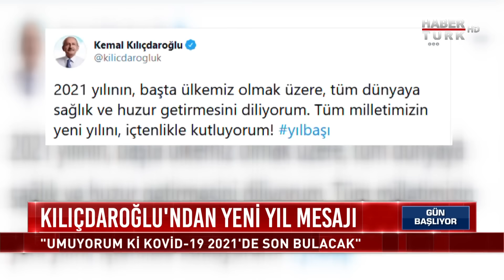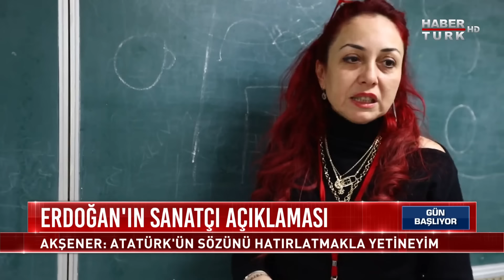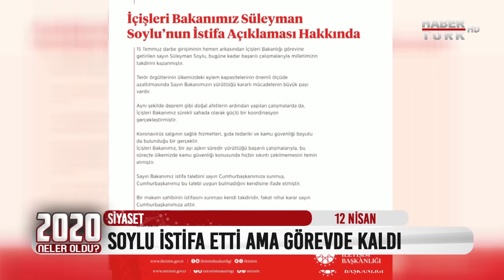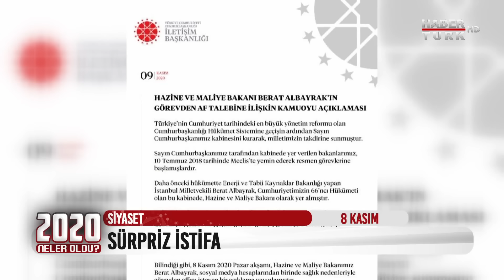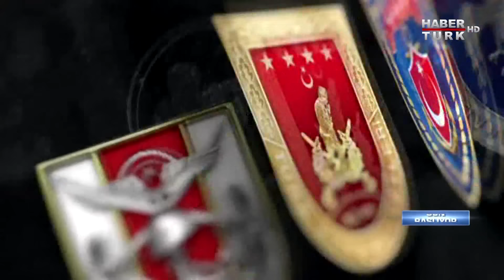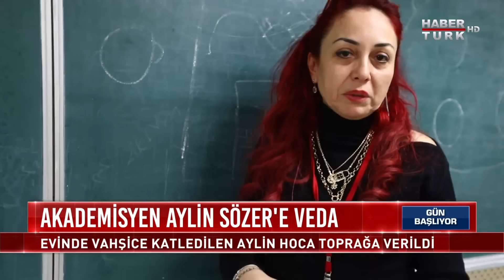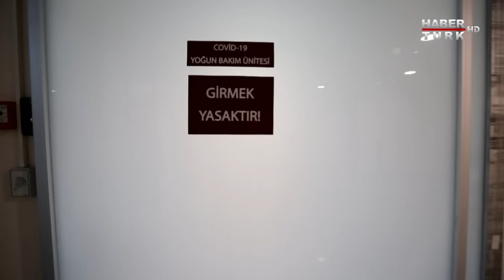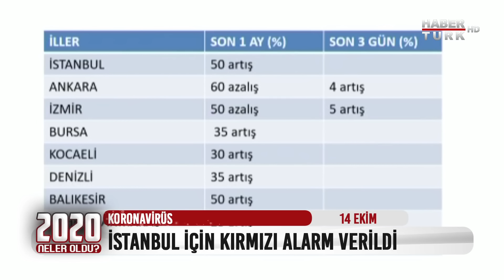Gün Başlıyor - 1 Ocak 2021 (Koronavirüs gölgesinde yılbaşı...)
Gün Başlıyor'da Murat Güloğlu, 2021 yılının ilk haberlerini sundu.